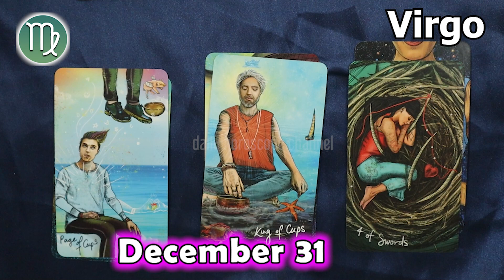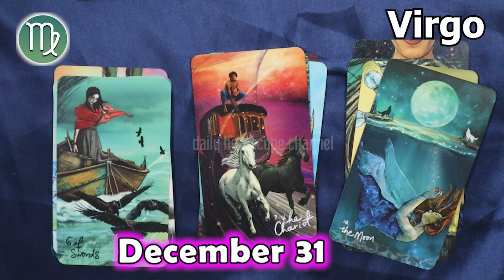❎ HOROSCOPE FOR TODAY ❎ VIRGO DAILY HOROSCOPE TODAY December 31 2022 🟢 horoscope tarot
Virgo Horoscope December 31, 2022
Daily horoscope Virgo 31 December 2022
Horoscope Virgo December 31, 2022